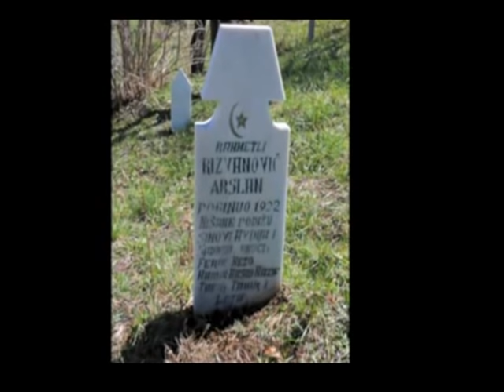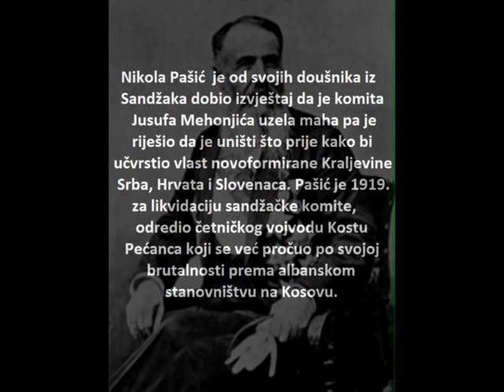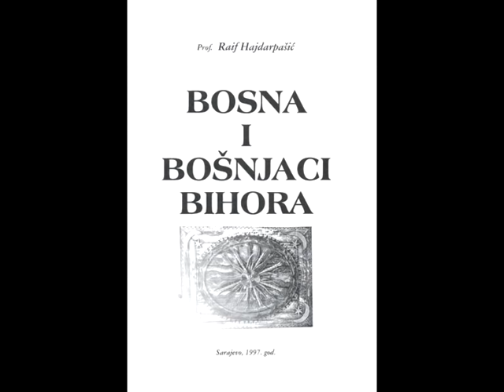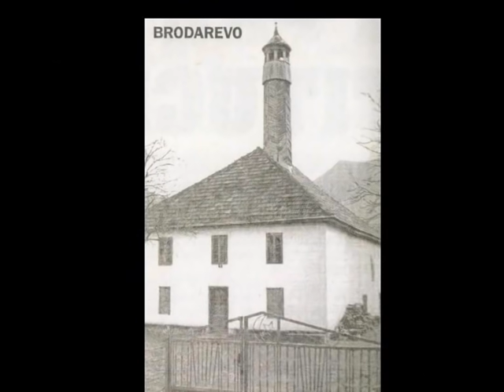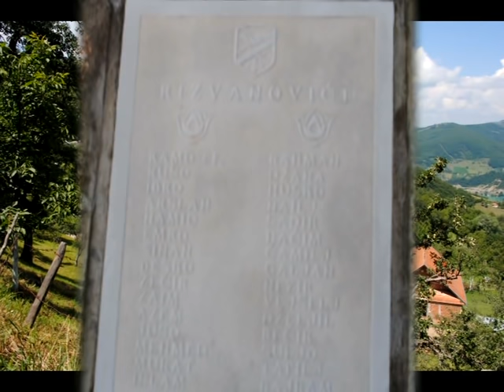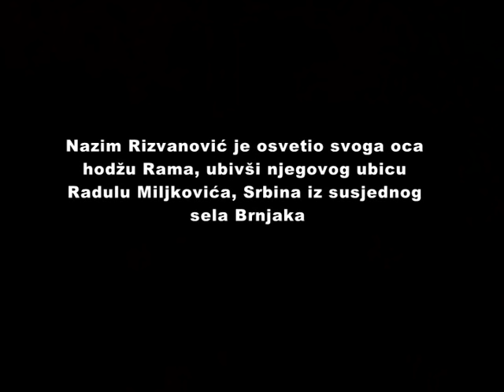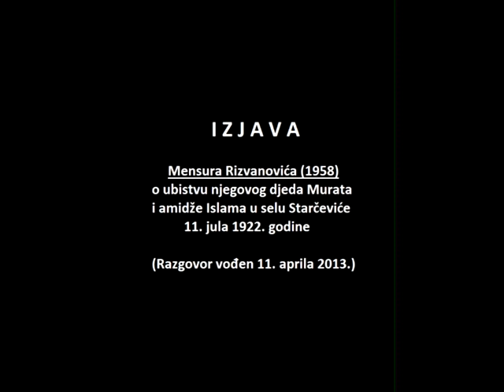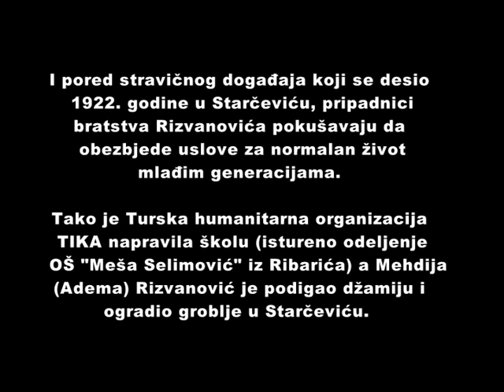4. Zločini Koste Pećanca u Sandžaku Pokolj u Starčeviću 1922 FINAL 26 07 2013